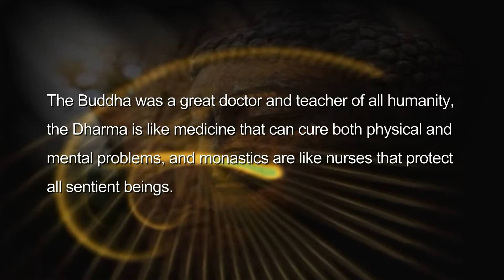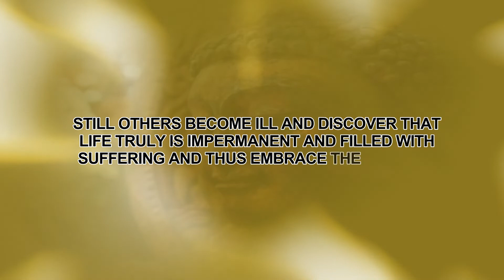Buddhism and Healing book